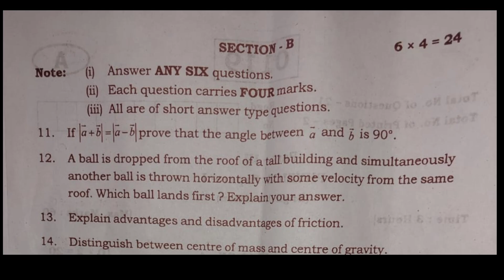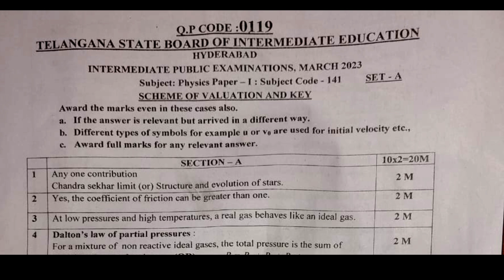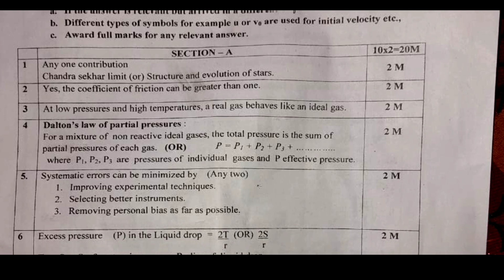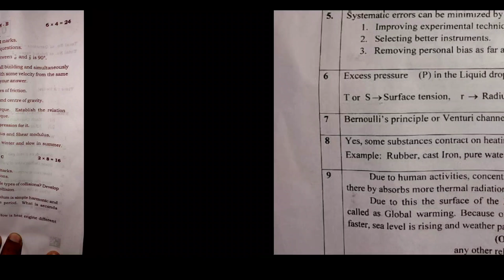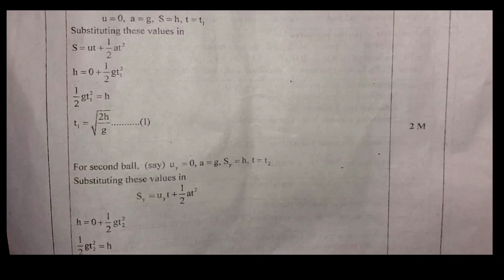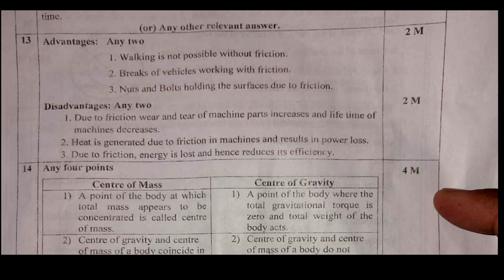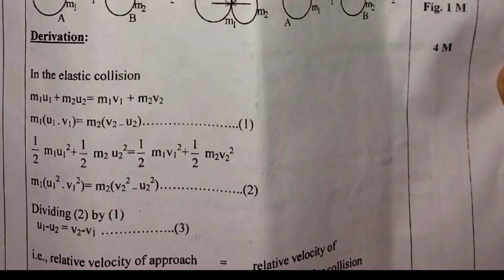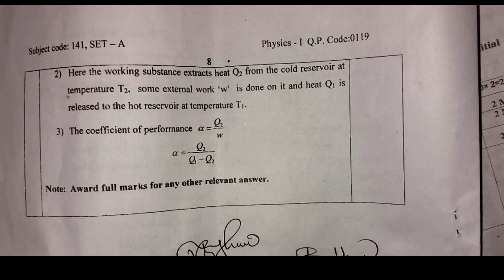First year physics Scheme of Valuation IPE MARCH 2023@imateacher